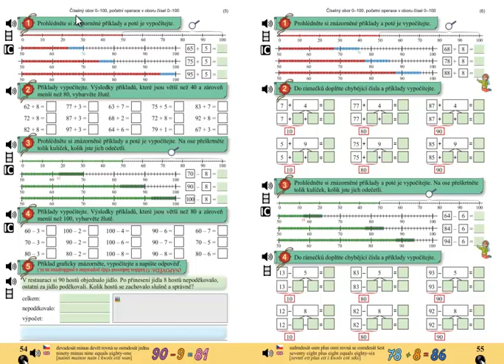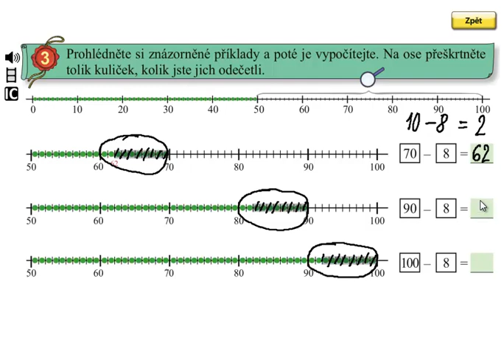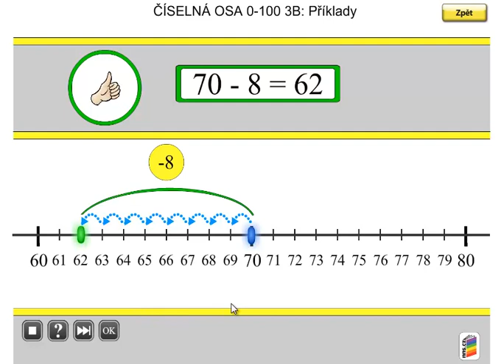Pamětné počítání do 100; Matýskova matematika 5.díl, strana 54, cvičení 3